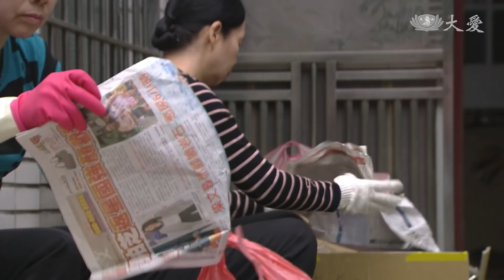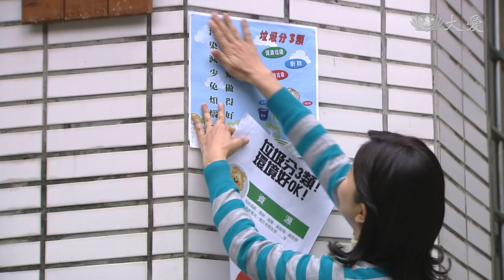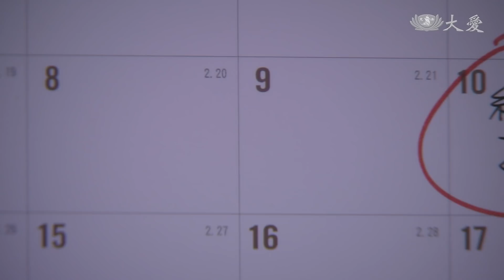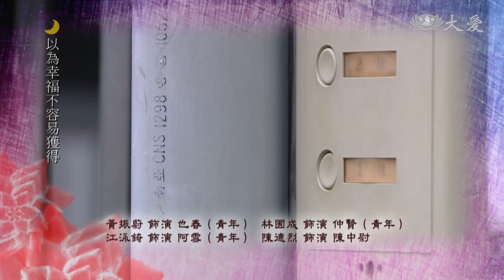[月娘] - 第27集 / Mama Moon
淵燦（楊忠穎 飾）與桂茵（方宥心 飾）考上警專，永明考上中正預校，阿月與添吉搬進當初為了孩子買的新房子。只是日子難盡如人意，阿月失業了，雖然覺得遺憾，卻也因此有更多時間可以做慈濟。
阿月不顧添吉反對，在自家院子成立環保回收站，某日，院子被人亂丟垃圾，因為環境髒亂，不僅遭受鄰居抗議，環保局也來稽查……

(13670027)